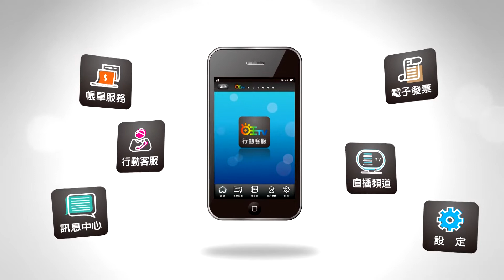世新新聞 不讓孩子留遺憾 4校舉辦室外行進管樂聯合展演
110年03月07日 (日) 世新新聞

不讓孩子留遺憾 4校舉辦室外行進管樂聯合展演

因應疫情，教育部取消109學年全國學生音樂比賽團體賽，為了提供辛苦努力練習學生展演的舞臺，嘉義市政府6日下午特別在市立體育場，辦理110年度室外行進管樂聯合展演，由宣信國小、博愛國小、南興國中及竹崎高中共約500位師生參與，活動精彩萬分，展現出嘉義市管樂之都的熱情。